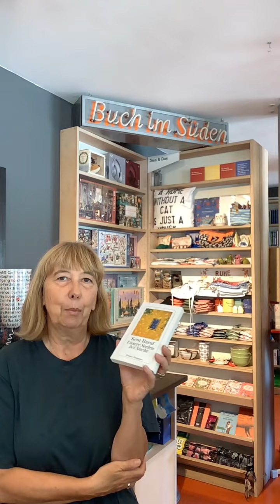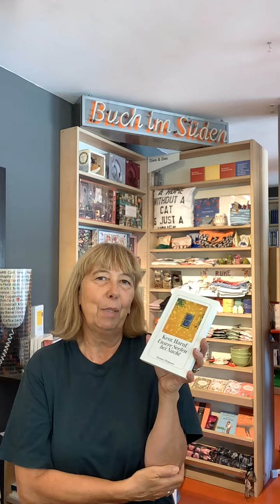Kent Haruf, Unsere Seelen bei Nacht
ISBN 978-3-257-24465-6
Diogenes Roman

Ein Lesetipp von @waltraudwrobel4485